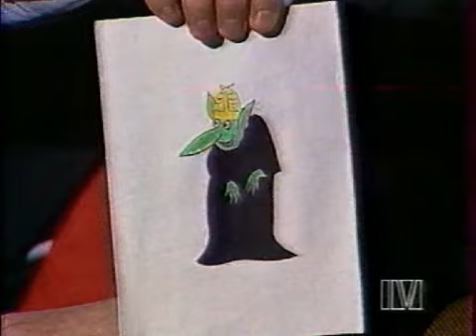Muzzy in Gondoland 01 (из 17)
Цикл передач обучения английскому языку для российских детей.
Моя запись с ТВ и оцифровка с кассеты VHS.

Это первый мультфильм и первый цикл передач. К сожалению, я не сразу обнаружил эту передачу и стал её записывать только с шестого выпуска. Так что к каждому моему номеру следует добавить число 5.